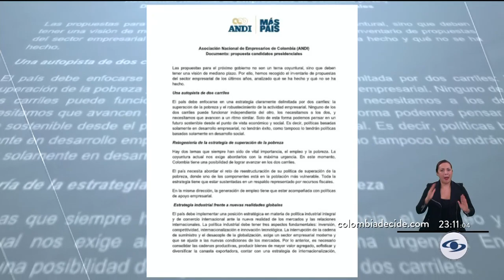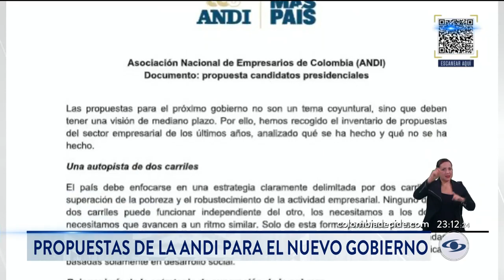Las propuestas de la ANDI para que el próximo gobierno impulse la economía y mejore calidad de vida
La ANDI puso a consideración de los candidatos a la Presidencia una serie de propuestas para que el próximo gobierno impulse el crecimiento económico y mejore la calidad de vida de los colombianos.